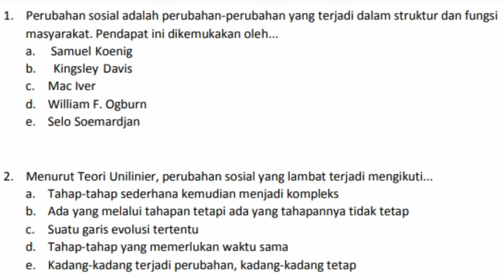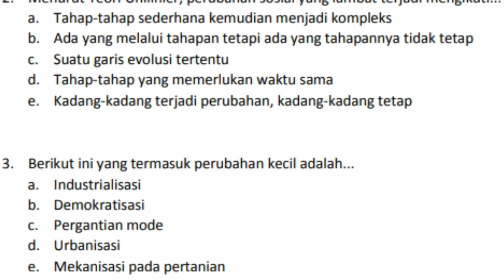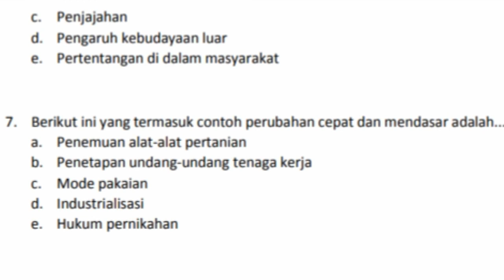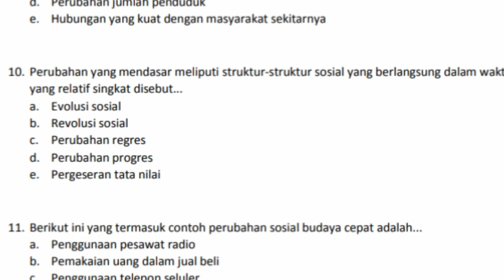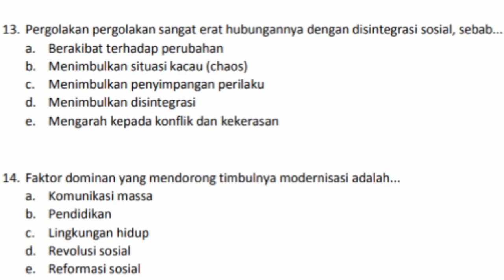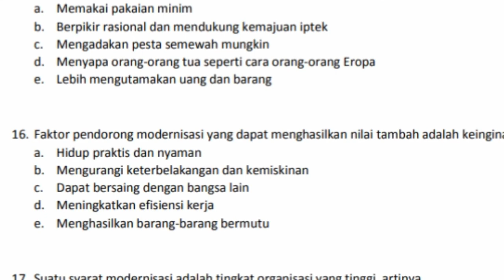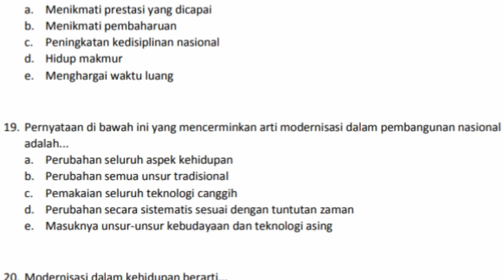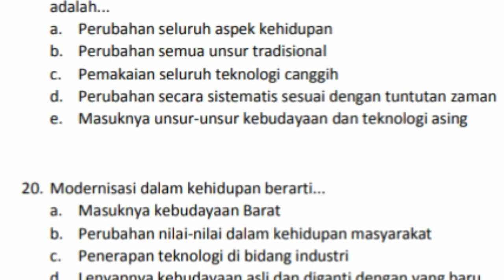Latihan Soal Kelasdua Belas K D 3 1 perubahan sosial Dan Budaya